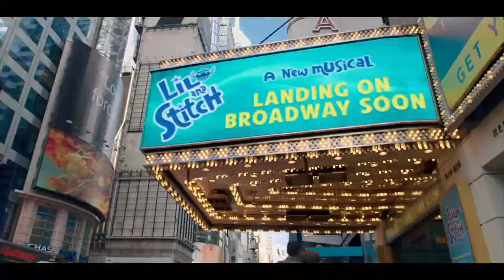BETTER NATE THAN NEVER - Official Trailer (2022) Lisa Kudrow, Norbert Leo Butz, Joshua Bassett